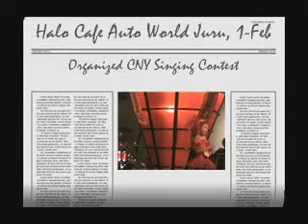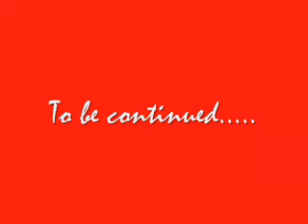2008 Chinese New Year Singing Contest - Halo Cafe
Penang Channel TV presents - 2008 Chinese New Year Singing Contest held at Halo Cafe Auto World Juru.